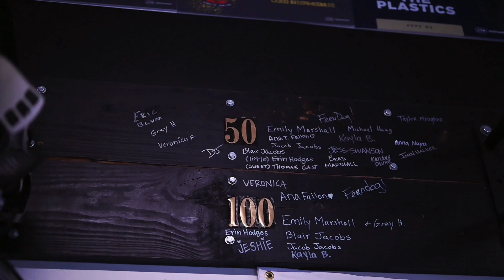Welcome to Greater Culture CrossFit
At Greater Culture CrossFit we help individuals build confidence in their mental and physical capabilities so they can say, "yes" to all that life has to offer.

Want to experience what many others have? to learn more and try out a class!